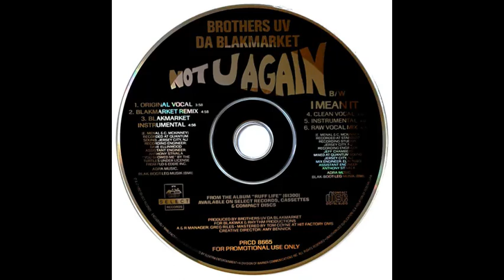Brothers Uv Da Blakmarket - Not U Again (Blakmarket Remix)